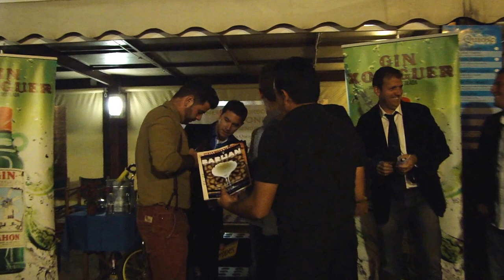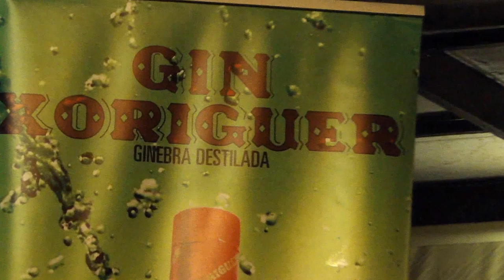1er Concurso Gin&Tonic de Menorca Ganadores@Siesreal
El domingo 27, en el bar ES KIOSC, en Plaza des Borrn, realiza la Delegación de Barmans de Menorca, junto con Positive Live e Iguanaport, el primer concurso de GIN&TONIC,de la Isla de Menorca. Este evento está patrocinado por Destilerías Xoriguer/Schweppes/Fever tree, junto con Barceló viajes.
El concurso va enfocado a los empresarios profesionales y amateurs con experiencia en el sector de la hostelería. De esta manera, los participantes y los locales implicados, se darán a conocer por elaborar el "Mejor Gin-Tonic" de la Isla de Menorca.
Condiciones de participación:
Utilizar obligatoriamente los productos de los patrocinadores, en este caso: Xoriguer, Ginessia, schweppes y fever tree.
Bases del concurso:
El ganador del concurso se decidirá el mismo día de la participación.
El jurado se compone de cuatro Barman de la DBM y el Brand Manager de las Destilerías Xoriguer.
El desarrollo del concurso es el siguiente; Los participantes deben realizar dos Gin-tonic:
_ 1º Histórico y un 2º Creativo, pudiendo utilizar cualquiera de las dos ginebras de la Isla de Menorca.
_ El tiempo al que deben enfrentarse es de 8 minutos para las dos creaciones.
En la categoría de Histórico, Deben ceñirse a la manera tradicional de servir un autentico BLEND. (Ginebra-Tónica-Hielo-Limón)
En la categoría de Creativo, los concursantes pueden aportar cualquier elemento, evitando las marcas de los productos. Pueden utilizar jarras de cristal o goteros de cocteleria para añadir licores, zumos, siropes u otros ingredientes. También pueden aportar al combinado cualquier elemento, vajilla, técnicas de elaboración e infraestructura para mejorar sus creaciones.
Dado que buscamos el Mejor Gin-Tonic de Menorca, esperamos de los participantes grandes dotes de ilusión, creatividad y compañerismo.
Los participantes deberán explicar sus creaciones mientras las elaboran.
El Jurado valorara: Creatividad/Destreza/Degustación
Al finalizar el evento se procederá a la entrega de acreditación de asistencia al I concurso "Mejor Gin-Tonic" de la isla de Menorca, para todos los participantes.
A los tres primeros clasificados se dará un lote de productos de los patrocinadores utilizados en el evento.
También una visita guiada por las instalaciones de las Destilerias Xoriguer, pudiendo experimentar en primera persona el desarrollo de creación de la ginebra, en las instalaciones de la familia que da nombre al producto.
_Y además el ganador, tendrá la clasificación directa a MEXICAN DRINK EXPIRIENCE que se celebrará en Barcelona, con su billete de avión cedido por VIAJES BARCELÓ.
El ultimo día de inscripción para este concurso es el día 23 de Abril.
Pueden inscribirse a través del numero 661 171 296, preguntar por Ivan Dela,(+Life Cocktail´s)
El concurso se celebrara el día domingo 27 de Abril a las 20:00 horas en el bar "ES KIOSC" Plaça des Born, Ciutadella. Este local ha cedido las instalaciones y la infraestructura necesaria para poder llevar a cabo el proyecto.
Los participantes están convocados a las 18:00 horas aprox, para poder ultimar su "mise an plase" en el lugar del evento.
La organización Aportara:
Vaso tipo Hig-Ball / Vaso tipo Sidra / Vaso Mezclador / Material de barra / Hielo / Ginebras / Tónicas / limón / Lima /naranja
De parte de la DBM (Delegación de Barman de Menorca), +Life Cocktails e Iguanaport os damos las gracias de antemano por la implicación en el concurso y por ese afán de superación.
BUSCAMOS AL MEJOR Y ESE PUEDES SER TU !!

Y tú...¿Qué sabes hacer?
Realizado por Siesreal
Nieves Reguero Alonso